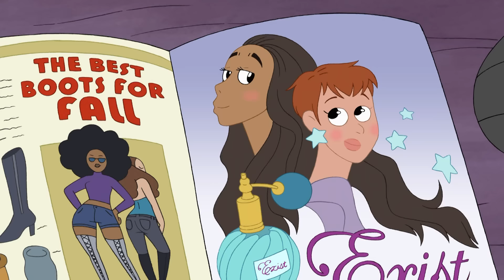Capitão Caranguinho - Parte 1 | Ursos sem Curso | Cartoon Network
Caranguinho está nos visitando, e Polar não está muito feliz...

Oi amigos! Pardo, Panda e Polar aqui! Ser influenciadores na internet deve ser o máaaaximo, então criamos o nosso próprio canal. Vamos fazer vídeos semanais, se inscrevam e amem a gente. Polar gosta de inscritos. Vamos ser maiores que o canal do Cartoon Network, esses caras são legais, maaaaas não tem o nosso estilo. FAMA AI VAMOS NÓS!!

Não perca os jogos de Ursos sem Curso no site do Cartoon Network!